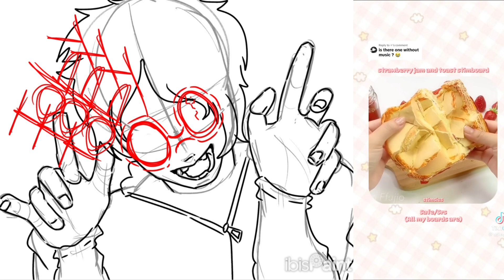Watch me draw Toby